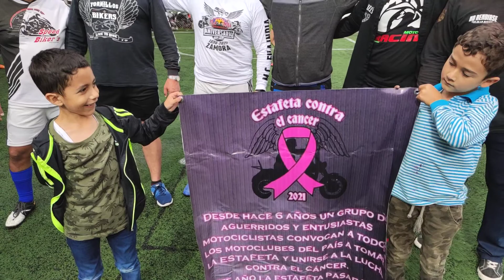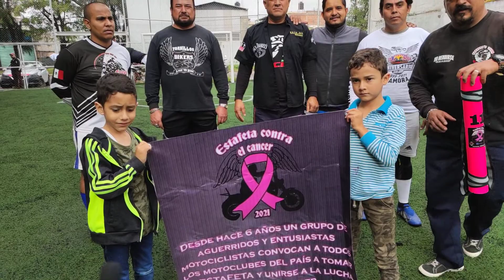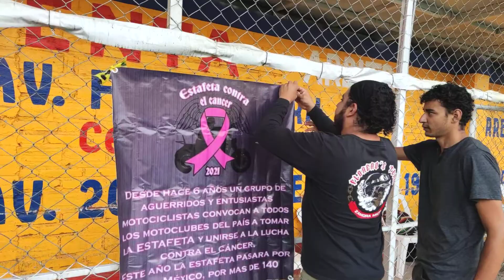Motociclistas Unidos de Zamora y la Región en campaña juegan fútbol rápido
Estafeta contra el cáncer estos bikers se han reunido para jugar y articular esfuerzos en esta estrategia para colaborar y apoyar a personas que sufren está enfermedad.
Mi reconocimiento a esta no le labor. Saludos y un fuerte abrazo para todos.